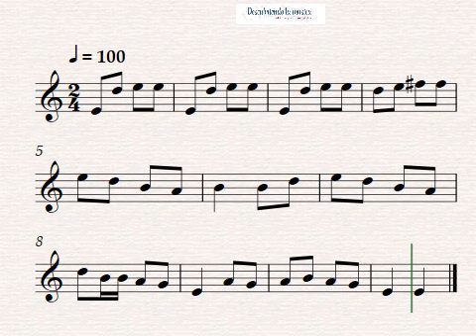Banzai Bushi. Melodía Japonesa para flauta dulce